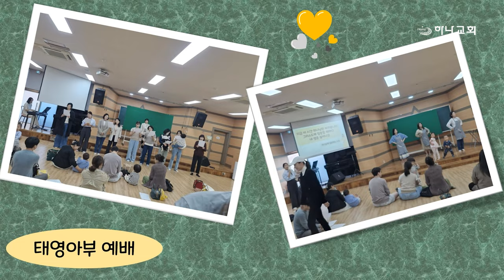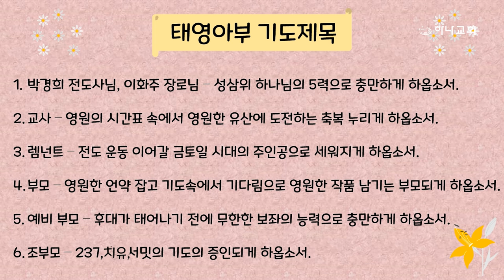20241018 대구하나교회 금요기도회 특송(태영아부:천국 열쇠를 사용해요)